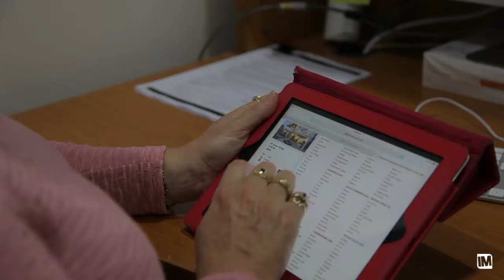Meet The Agent | Helen Packard - LJ Hooker Manuka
LJ HOOKER MANUKA | 20 BOURGAINVILLE STREET MANUKA -MEET THE AGENT | HELEN PACKARD